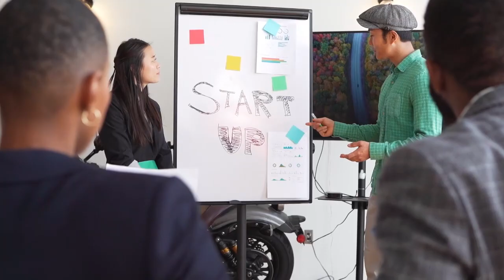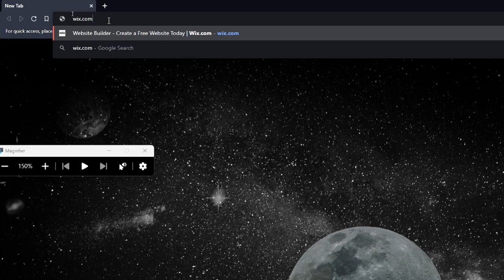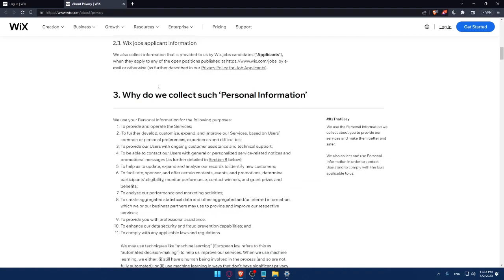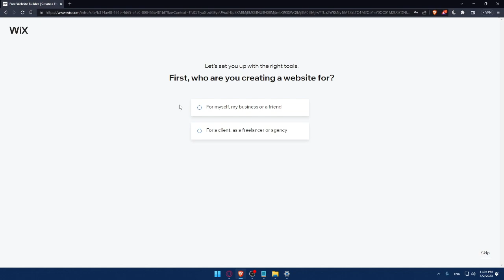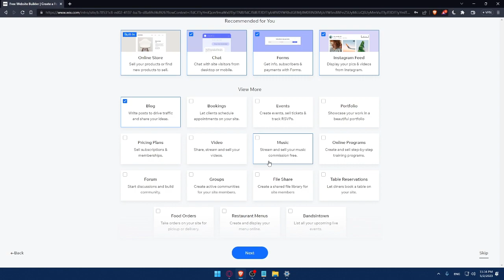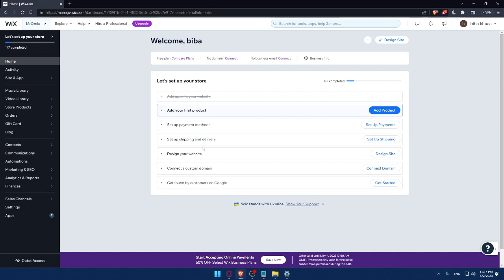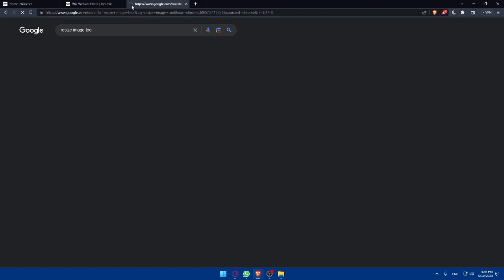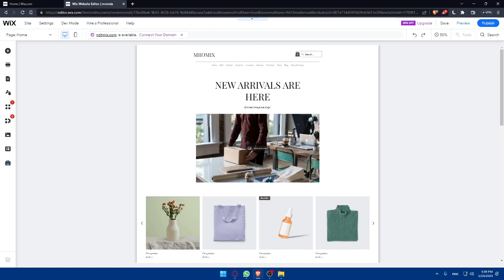How To Speed Up Your Wix Website 2025! (Full Tutorial)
Today I show speed up wix website,wix,wix website,wix tutorial,wix website speed optimization,wix site speed